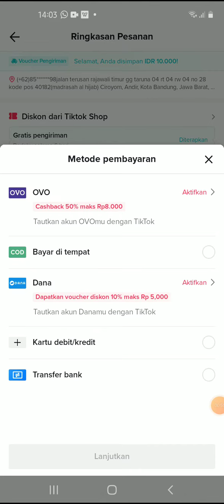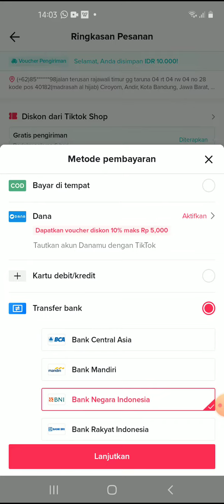Cara Belanja di Tiktok Bayar Lewat Transfer Bank BNI Terbaru Agustus 2022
Hallo bos bis dalam video ini otong bakal sharing ke Bos Bis semua,   Cara Belanja di Tiktok Bayar Lewat Transfer Bank BNI Terbaru Agustus 2022,  bagi bos bis yang belum tau yuk simak videonya dan jangan di skip ya biar paham, mudah mudahan bermanfaat :)